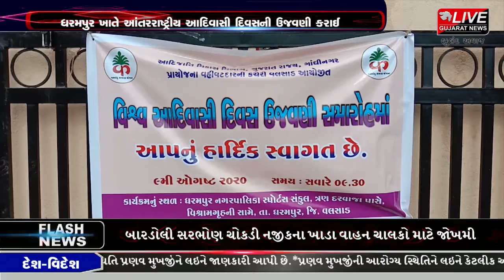વલસાડ : ધરમપુર ખાતે આંતરરાષ્ટ્રી ય આદિવાસી દિવસની ઉજવણી કરાઈ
જળ, જંગલ, જમીન અને પર્યાવરણ સાથે જોડાયેલી આદિવાસી સમાજની ભવ્યે પ્રાચીન સંસ્કૃ તિના વારસાને ટકાવી રાખવાના હેતુસર વલસાડ જિલ્લાના ધરમપુર  તાલુકા મથકે સ્પોસર્ટસ કોમ્લેરાચીક્ષ ખાતે વન અને આદિજાતિ વિકાસ રાજ્યરમંત્રી રમણલાલ પાટકરના અધ્યજક્ષસ્થાસને આંતરાષ્ટ્રી ય આદિવાસી દિવસની ઉજવણી કરવામાં આવી હતી. મહાનુભાવોના હસ્તેા આદિવાસી દેવતાની પૂજા- ફૂલહાર અર્પણવિધિ તેમજ દીપપ્રાગટય કરી કાર્યક્રમનો શુભારંભ કરાયો હતો.